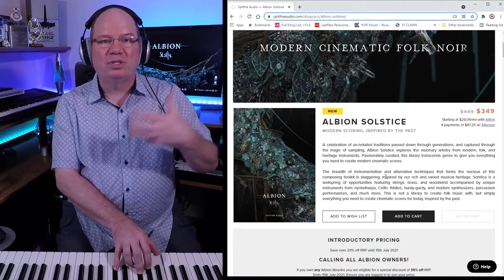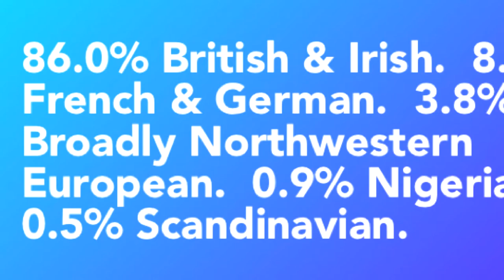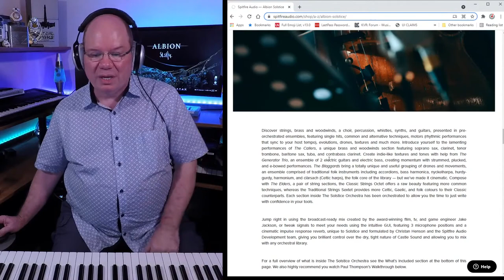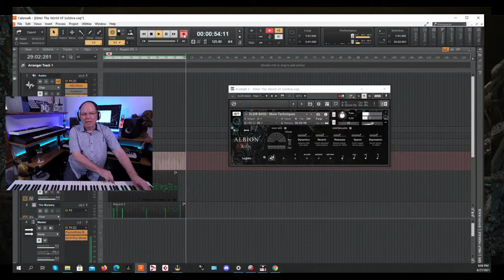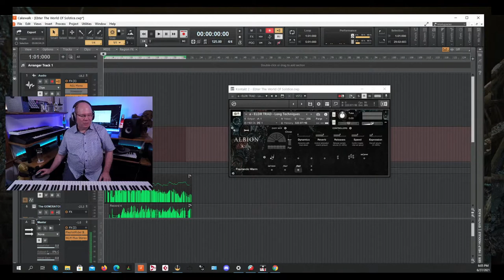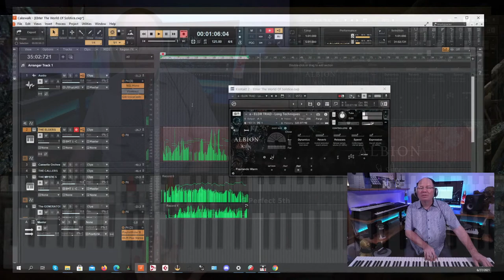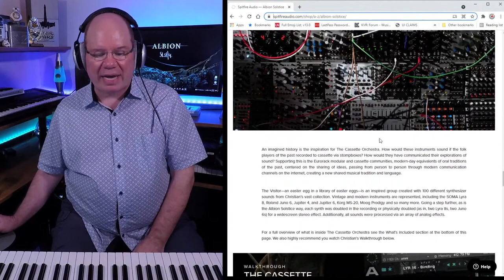Spitfire Audio | ALBION SOLSTICE | Exploring The Sound World Of Folk Noir | Livestream EDIT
Join me as we take a journey into @Spitfire Audio's latest soundworld ALBION Solstice. Bringing together musical traditions from centuries past, allowing us to experience them in new and creative ways. From intimate string sections, winds and brass, ethereal vocals, to mysterious textures and drones, Albion Solstice is a land that is ready to explore and capture your imagination.

*EDITED from the June 27, 2021 Livestream
- INDEX -
00:00:00 WELCOME
00:00:29 The Ballad of SOLSTICE: The Beginning
00:01:51 Solstice - The Art Of Musical Storytelling
00:02:55 My 23 and Me Journey Of Discovery
00:04:21 Diving Into ALBION Solstice | The Gut Circle
00:05:13 Capturing Life's Imperfections
00:05:58 The Castlesound Studios Sound
00:06:35 GUT CIRCLE: Fast Tremolos
00:06:54 GUT CIRCLE: Scattered Tremolos
00:07:41 GUT CIRCLE: MOTORS
00:10:00 GUT CIRCLE: STRUMS
00:11:01 SOLSTICE - CATEGORIES
00:11:22 THE MYSTICS
00:12:30 The Mix Views
00:14:34 THE MYSTICS - More Techniques
00:15:27 Not Taking Things For Granted
00:16:09 Thanks For The Support
00:16:38 THE CALLERS
00:19:07 Opening Doorways To Creativity
00:19:39 More CALLERS
00:21:10 The CALLERS - More Techniques
00:24:54 THE CALLERS - EFFECTS
00:26:14 THE CALLERS - EVOS
00:28:55 THE GENERATORS
00:31:23 Having Fun With GENERATORS MOTORS
00:34:16 GENERATORS - EVOS
00:35:38 This Is NOT The Library You Thought It Was
00:36:06 THE NURSERY
00:37:19 The Recording Space Makes A Difference
00:38:14 THE NURSERY - More Techniques
00:40:07 THE ELDERS
00:41:24 THE ELDERS - More Techniques
00:42:31 THE ELDERS - Con Sordinos
00:43:46 CIRCULAR
00:44:26 More Techniques
00:45:46 THE ELDERS: CLOSE MICS
00:46:55 THE ELDERS: SEXTETTE
00:48:00 Some LIVE Composition
00:48:13 Starting With The Gut Circle
00:49:16 ADDING - THE NURSERY
00:50:21 THE ELDERS: SOLO BASS
00:51:38 THE MYSTICS: Melody Line
00:52:43 THE ELDERS: String Backing
00:53:59 Bringing It All Together
00:55:11 We Need The Differences
00:55:47 THE CASSETTE ORCHESTRA
00:57:56 Taking The Content To Another Place
01:01:25 Cassette Orchestra: Breakthrough
01:02:37 Playin With Some OF The eDNA Settings
01:03:56 CASSETTE ORCH: Piano LONG PAD
01:05:54 Layering With The Nursery
01:07:19 Cassette Orchestra: SHADOWS
01:08:03 CASSETTE ORCHESTRA: Simple EPiano and PAD
01:09:21 CASSETTE ORCHESTRA: VHS PIANO
01:10:41 CASSETTE ORCHESTRA: Were The 80s Really That Scary?
01:11:48 CASSETTE ORCHESTRA: VERTIGO
01:12:29 Defining The ALBION CONCEPT
01:13:05 CASSETTE ORCHESTRA: War Hits
01:13:48 CASSETTE ORCHESTRA: Was Jan Hammer That Dark???
01:14:52 CASSETTE ORCHESTRA: Timid Troubador
01:15:39 CASSETTE ORCHESTRA: Ultra Simple Pad
01:17:18 CASSETTE ORCHESTRA: Shimmering
01:18:03 CASSETTE ORCHESTRA; Shadow Choir
01:18:41 Venturing Into THE DRONE GRID
01:22:24 Pulling Into Home
01:23:59 Be Thou My Vision
01:28:03 The Ballad Of SOLSTICE: Journey Complete
01:29:54 The End Of Our Tale